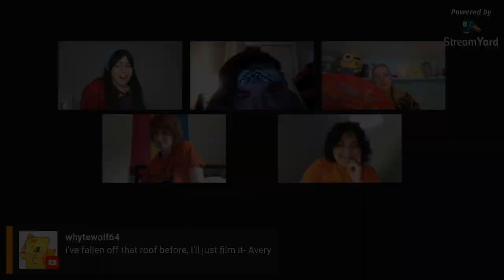Percy Jackson OC | BEST MOMENTS | AMA Live Stream (AKA Rue What Are You Doing?)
Important!
The cosplayers are real people and not actually the characters. We interpenetrate the characters to the best of our abilities, and it might not always stick to your canon or headcanons. Be kind!

Check out everyone’s TikTok from this stream:
Charlie Greyson: @little.prince.cosplays
Rue Crow: @tealthefox
Kylan Archer: @ry.dayhaven
Molly Scott: @myst__1127
Emma Williams: @blondeidiot.cosplays

Emma and Charlie are from Camp Jupiter Online. A 13+ Percy Jackson role play server based in Camp Jupiter.
which you can join to rp as your own oc in the legion!